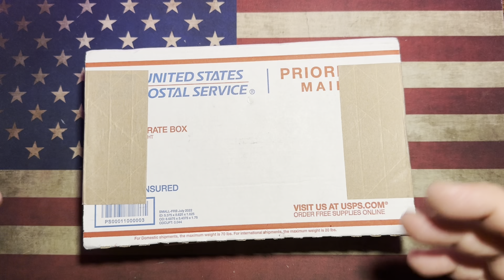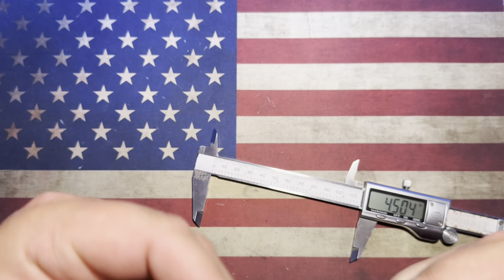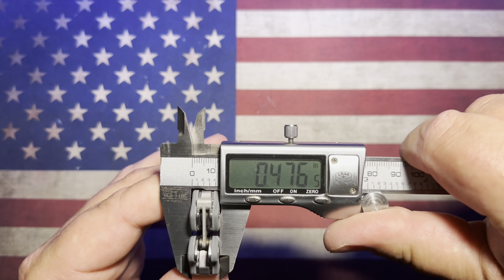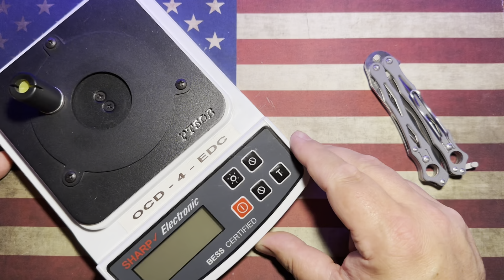New Spyderco Too DANGEROUS for the Collector Club!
This new Spyderco is apparently too dangerous to be included in the Collector Club!

Thanks so much to Cutlery Shoppe for the Awesome Knife and all of the Great Swag!

Go and check out for tons of fantastic items!

to pick up CME’s, Slick’em All and more!